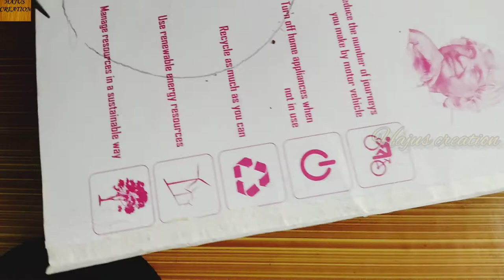How to make amazing coconut🥥shell art|coconut shell reuse idea|best out of waste|watermelon 🍉making